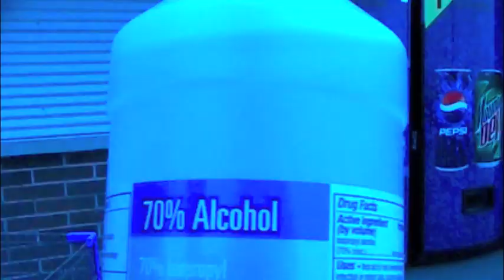Beastie Boys Intergalactic [SDHS COVER]